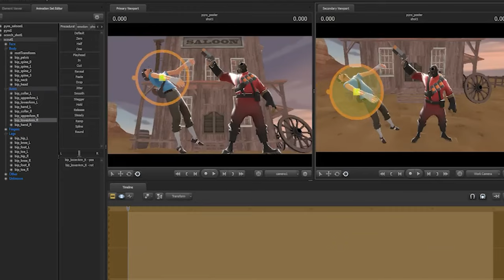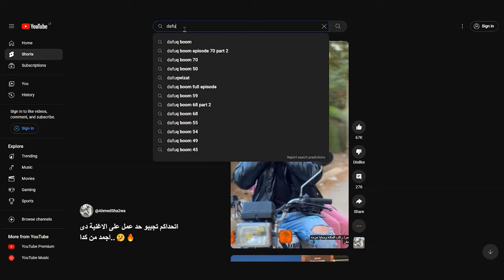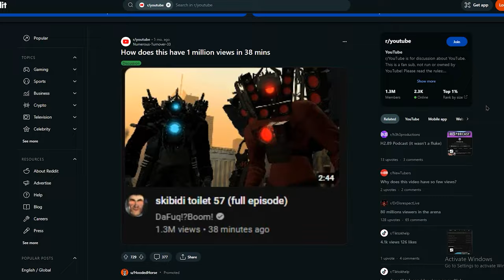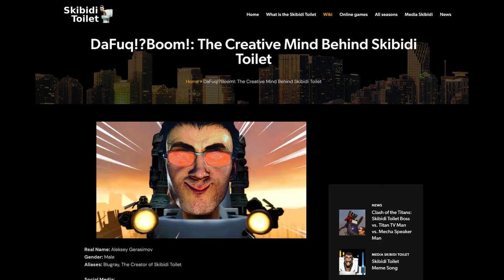Who is DaFuqBoom? (Creator of Skibidi Toilet)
Seriously who dafuq is DaFuq!?Boom!???
I'm sure you've already seen those skibidi toilet videos before but have you ever wondered who is behind them?
I did. And here's what I've found...